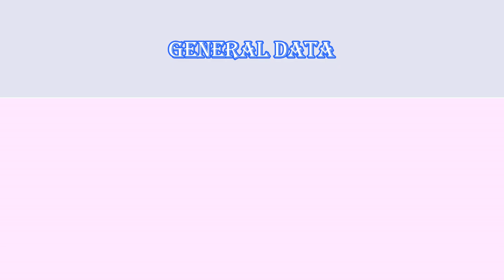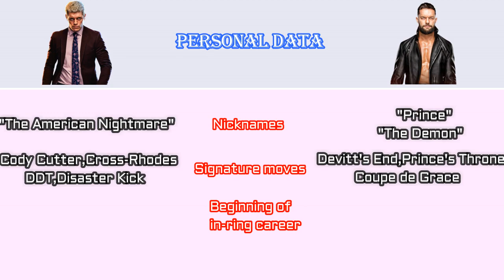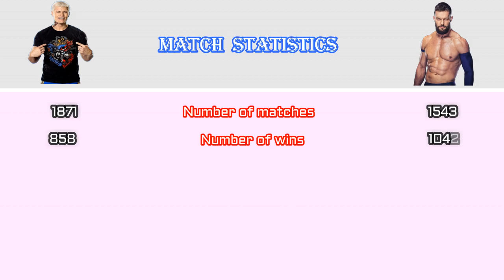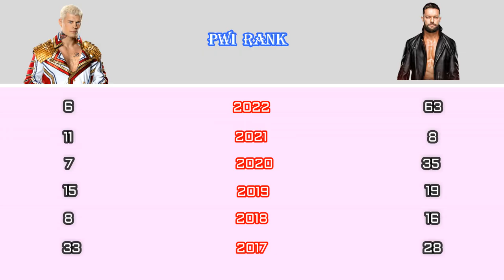Cody Rhodes 🆚 Finn Ballor Wrestling Statistics Comparison video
Cody Rhodes VS Finn Ballor one on one Wrestling Statistics Comparison video @saksportsinformation1109

This video contains Wrestlers personal information compare, Wrestlers carrier information compare, Wrestlers body measurement compare, Wrestlers match statistics compare, Wrestlers championship wins Compare, Wrestlers PWI Rank Compare, and wrestlers one on one single match comparison.